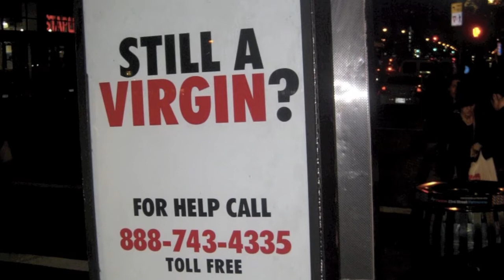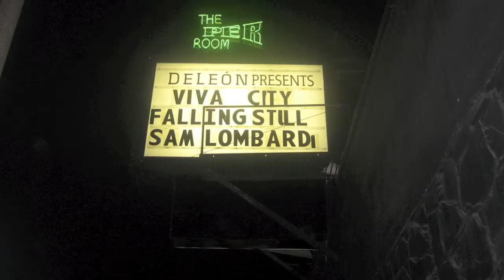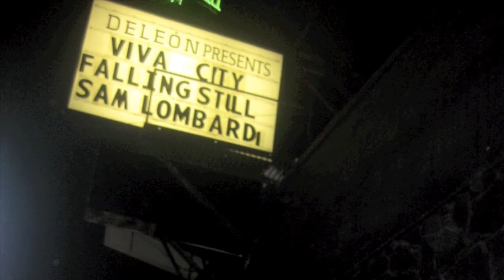My trip to USA 2010 (NY/LA) - Sam / Samantha Lombardi - Are You In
Song: Are You In - off my new album!

This is just a small video of pictures and small vids from my trip to America this year...I had an amazing time, so i wanted to share some of it with you guys!